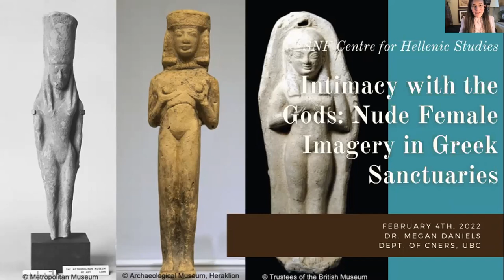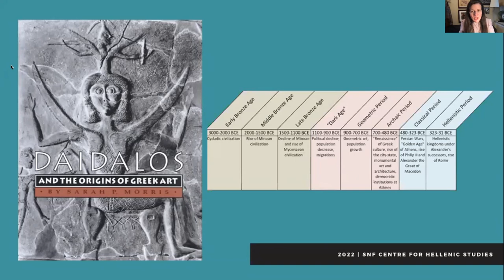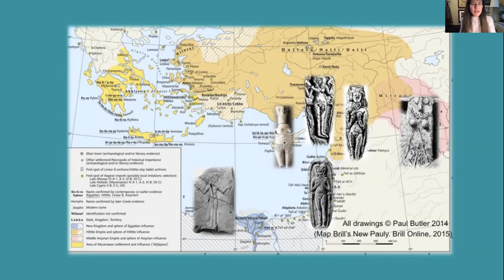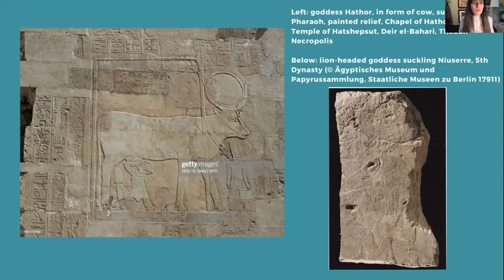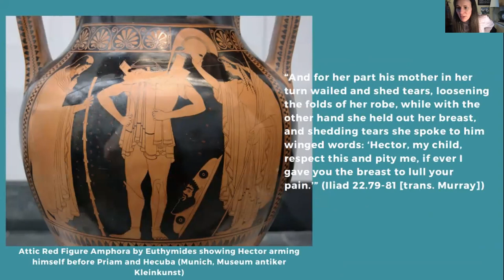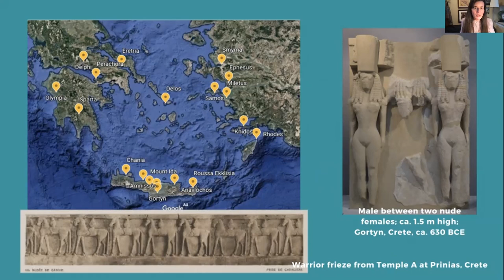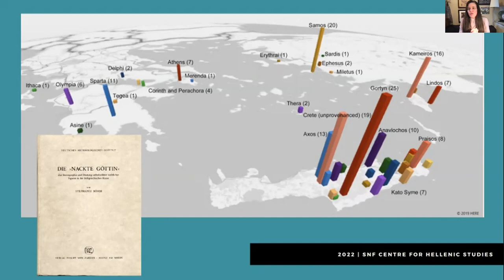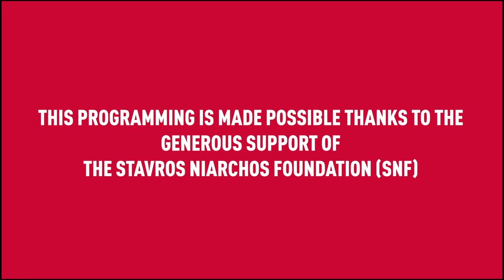Intimacy with the Gods: Nude Female Imagery in Greek Sanctuaries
The Stavros Niarchos Foundation Centre for Hellenic Studies was pleased to present Megan Daniels, assistant professor of ancient Greek material culture at the University of British Columbia, on Friday, February 4th, 2022, as part of the Centre's Spring Seminar Series.

Abstract
The iconography of the nude female in the ancient world spans an area from Iraq to Spain over a period of more than 2000 years. It emerged within Mesopotamia in the third millennium BCE, and spread across western Asia in royal, domestic, and funerary contexts. In the Greek world, this imagery appeared between 800 and 600 BCE, a time known as the “Greek renaissance” following the Bronze Age collapse. Modern-day scholars highlighted this period as a time when the Greeks looked to the more venerable Near East for artistic inspiration, the so-called Orientalising period, and explained the nude female through the lens of Orientalism. Scholars working in the Near East and Egypt, on the other hand, explained this imagery through recourse to a generic “fertility/mother goddess” and through misogynistic attitudes towards female nudity. In this presentation, she will examine how the Orientalising and fertility paradigms have coloured our interpretation of this imagery. Daniels offers a new interpretation that attempts to move beyond artistic influence and generic fertility deities and into the realm of the shared ideologies between Greece and western Asia represented by this imagery. In doing so, she blurs distinctions between “west” and “east” and reconsiders the shifting relationships between humans and their gods in the Iron Age.

Speaker bio
Megan Daniels is assistant professor of ancient Greek material culture at the University of British Columbia. Her interests include religion and cross-cultural interaction in the Bronze and Iron Age Mediterranean world, as well as the political discourses of divine kingship between Greece, western Asia, and Egypt. She is interested in cross-disciplinary approaches to the ancient world, and has a forthcoming co-edited volume on data science and social sciences approaches to ancient Mediterranean religion and another edited volume on interdisciplinary approaches to ancient migration and mobility. Her current book project is a study of the evolution of divine kingship over the Late Bronze and Iron Ages in the eastern Mediterranean.

Moderator
Born and raised in Athens, where he lived until his college years, Dimitris Krallis studied political theory at the University of Athens and Byzantine History at Oxford and at the University of Michigan, where he obtained his doctorate. He teaches Byzantine history at Simon Fraser University’s Department of Humanities and is the Director of the Stavros Niarchos Foundation Centre for Hellenic Studies. He is the writer of two books, including, Serving Byzantium’s Emperors: The Courtly Life and Career of Michael Attaleiates. New Approaches to Byzantine History and Culture Series, which was recently translated into Greek. He has also written numerous articles and co-translated the work of a major Byzantine historian, Michael Attaleiates. His research explores the social, political, economic and intellectual history of Byzantium, as well as its modern reception.